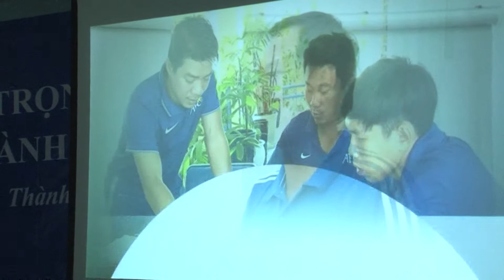BẾ GIẢNG LỚP NÂNG CAO TRỌNG TÀI FUTSAL 2016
MỘT LỚP HỌC Ý NGHĨA VÀ NHIỀU KIẾN THỨC BỔ ÍCH